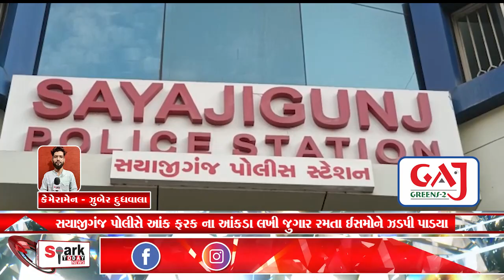સયાજીગંજ પોલીસે આંક ફરક ના આંકડા લખી જુગાર રમતા ઈસમોને ઝડપી પાડયા 2023 | Spark Today News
સયાજીગંજ પોલીસે આંક ફરક ના આંકડા લખી જુગાર રમતા ઈસમોને ઝડપી પાડયા